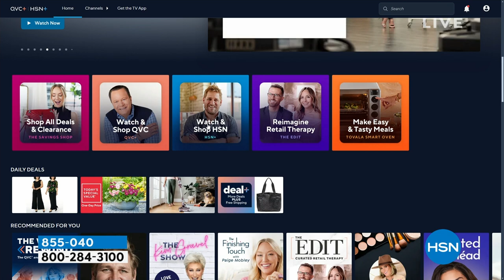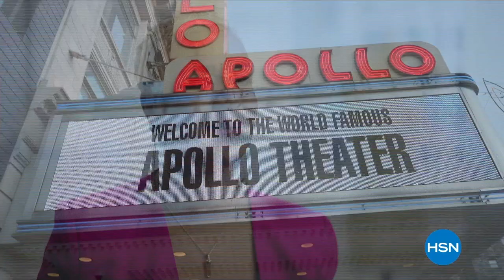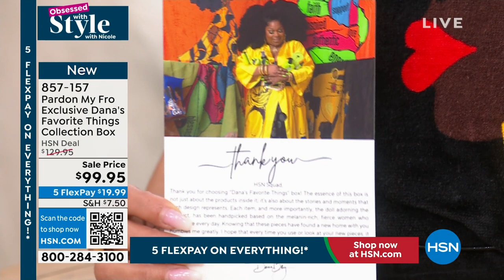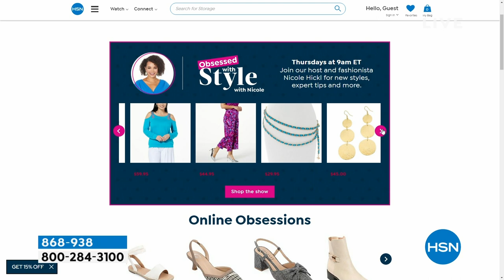HSN | Obsessed with Style with Nicole - Black History Month Celebration 02.01.2024 - 09 AM